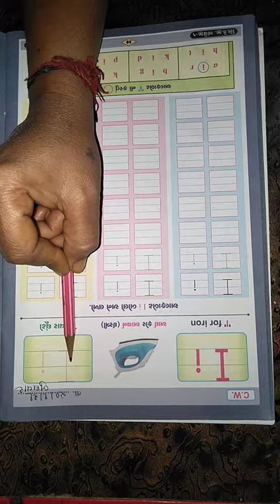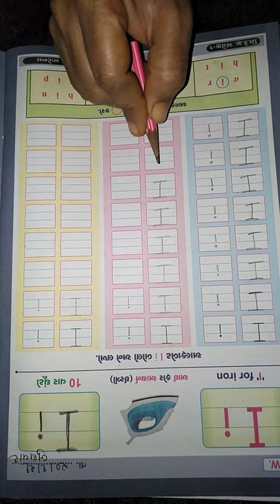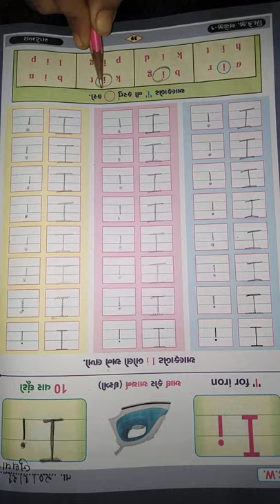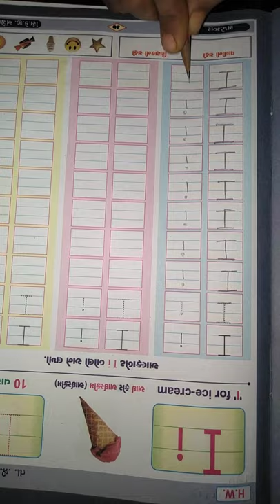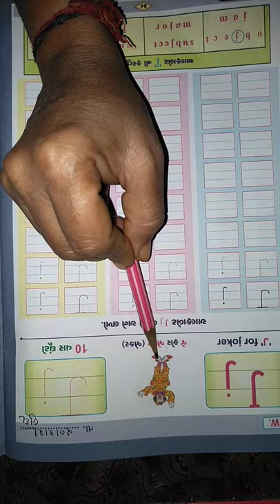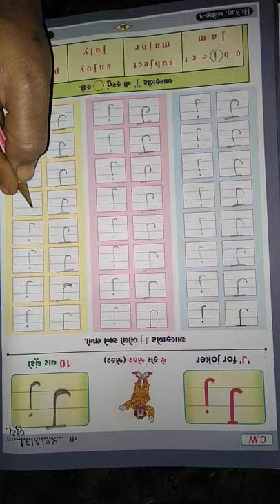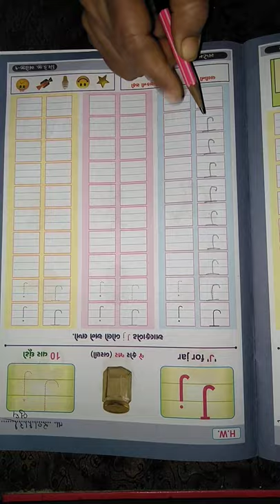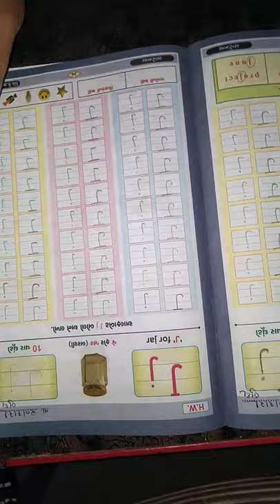January 20, 2021